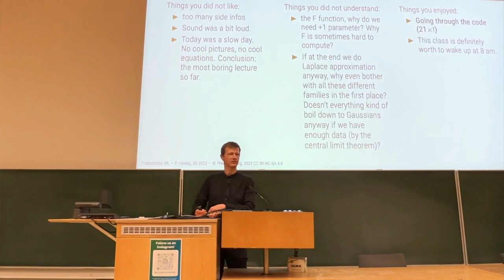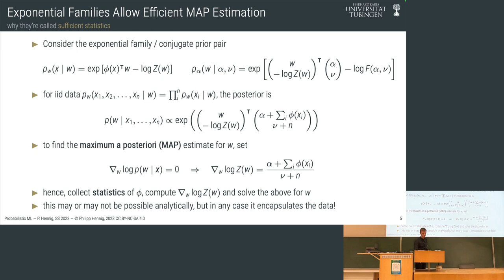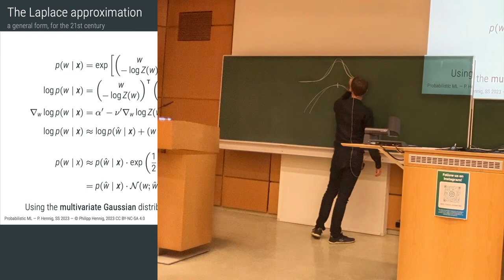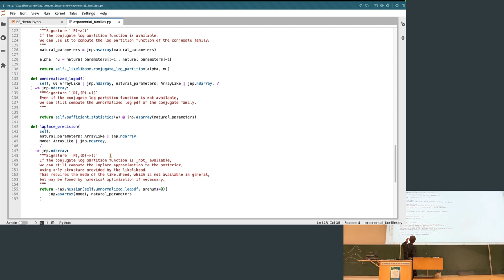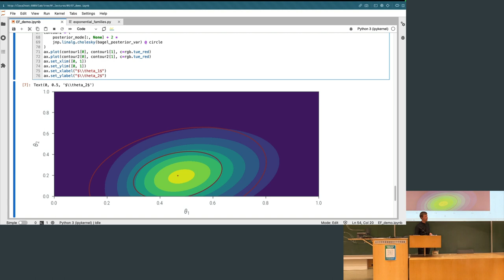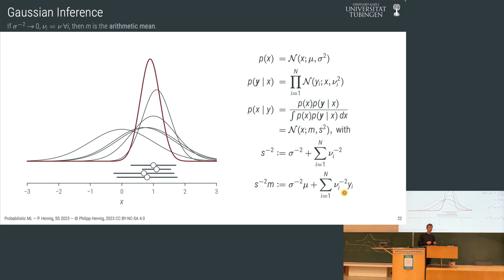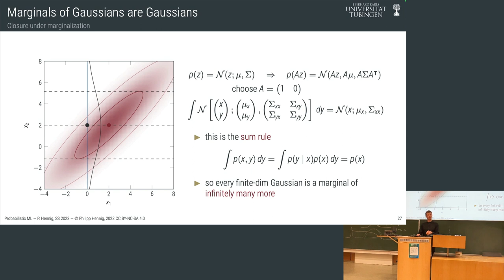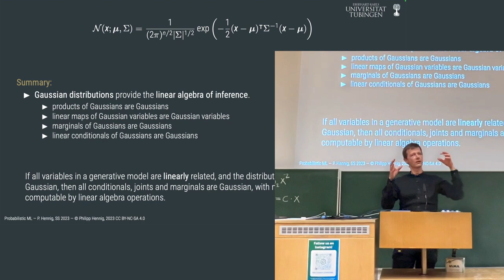Probabilistic ML - Lecture 6 - Gaussian Probability Distributions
This is the sixth lecture in the Probabilistic ML class of Prof. Dr. Philipp Hennig in the Summer Term 2023 at the University of Tübingen.

Contents:
* Constructing novel exponential families
* Gaussian distributions and their algebraic properties